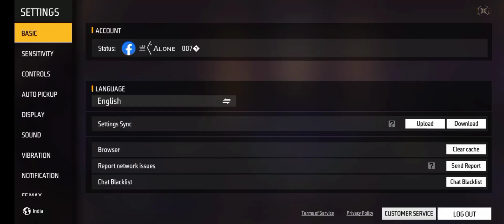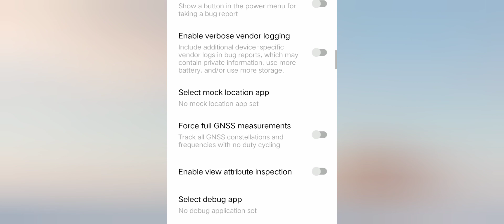Realme c11 Free Fire headshot sensitivity+ DPI +HUD setting ob35 update 2gb ram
2gb ram headshot gameplay
2gb ram headshot trick
2gb ram best DPI settings2gb r free fire
2gb ram free fire max
2gb ram free fire headshot sensitivity
2gb ram free fire DPI settings
2gb ram best DPI
2gb ram lag fix DPI
2gb ram free fire player
2gb ram new ob35 update

Realme c11 free fire headshot sensitivity DPI+HUD setting after update 2022 2gb ram

Realme c11 free fire headshot
Realme c11 free fire headshot sensitivity
Realme c11 free fire sensitivity
Realme c11 free fire 2gb ram
Realme c11 free fire max
Realme c11 auto headshot setting
Realme c11 setting
Realme c11 DPI settings
Realme c11 after update
Realme c11 headshot gameplay
Realme c11 fast sensitivity
Realme c11 2gb ram player
Realme c11 free fire gameplay
Realme c11 free fire max setting
Realme c11 free fire max headshot gameplay

2gb ram headshot
2gb ram headshot gameplay
2gb ram headshot sensitivity
2gb ram headshot setting
2gb ram DPI setting
2gb ram fast headshot trick
2gb ram headshot trick
2gb ram free fire
2gb ram free fire max
2gb ram free fire gameplay
2gb ram free fire headshot sensitivity
2gb ram free fire headshot gameplay
2gb ram free fire gameplay
2gb ram headshot sensitivity
2gb ram free fire headshot trick

2gb ram ff
2gb ram ff

realme c11 lag fix
relme c11 review

free fire headshot gameplay 2gb ram
free fire 2gb ram setting
free fire lag fix
free fire auto headshot gameplay